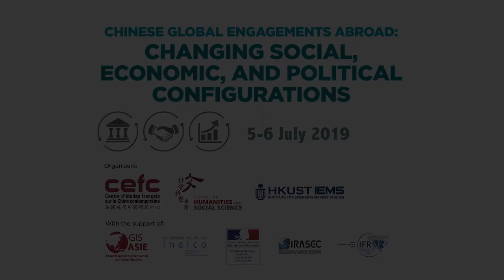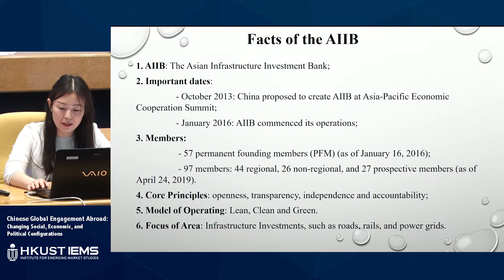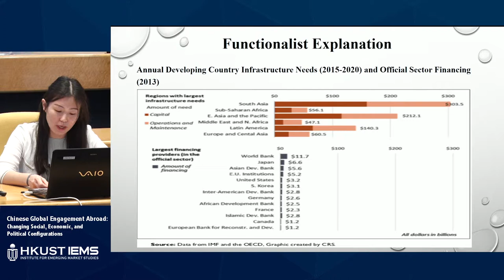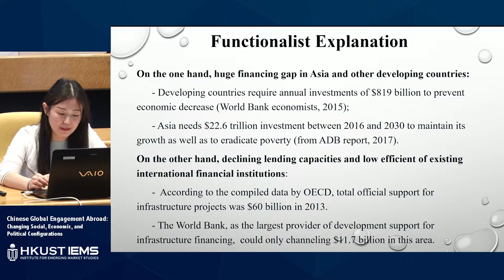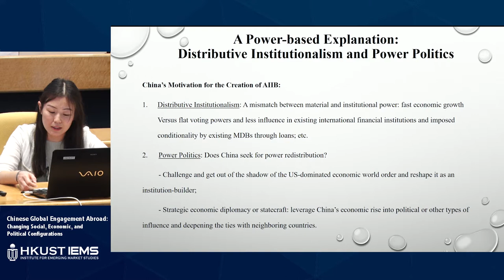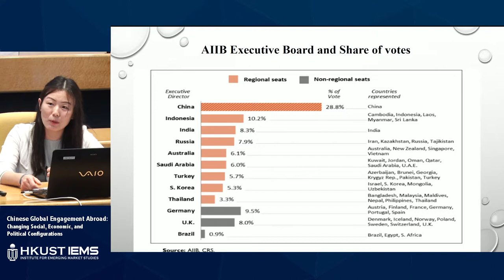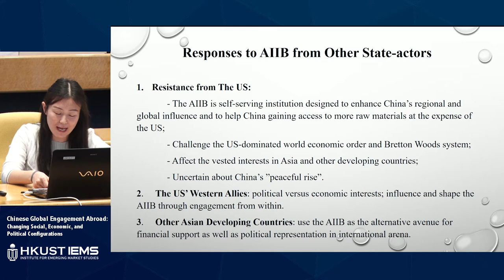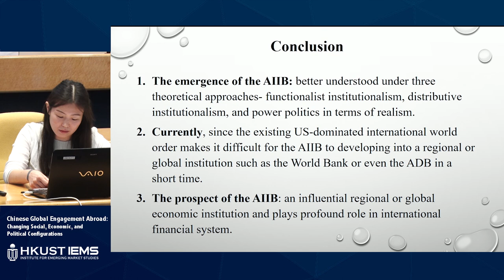Political logic behind China’s Initiation of the AIIB - Jing Li (University of Delaware)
In this presentation, the speaker presents the general analysis of the political economy of  AIIB. AIIB is the Asian Infrastructure Investment Bank, focuses on roads, rails and power grids. She explains the infrastructure problem that the world is facing, and analyze the political reasons of China’s initiation of AIIB in the name of solving the problem.

Jing Li is a PhD student in the Department of Political Science & International Relations at University of Delaware. Her study mainly focuses on Comparative Politics, Chinese PolitIcs and East Asia Study. Find out more at